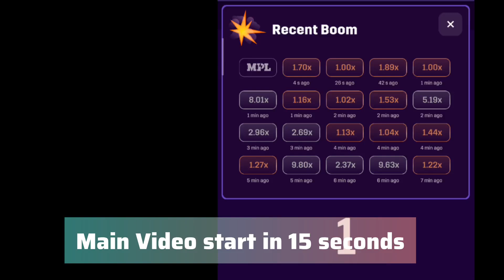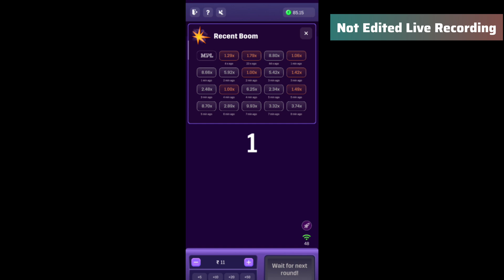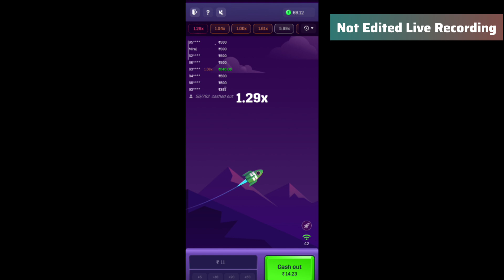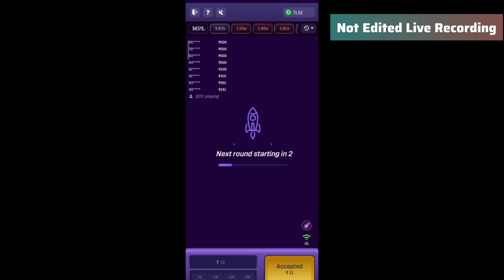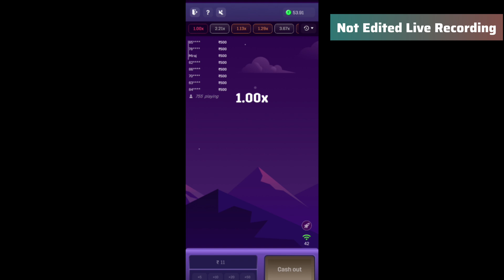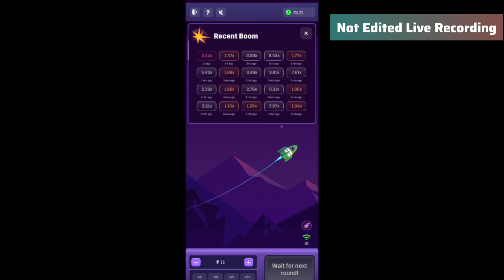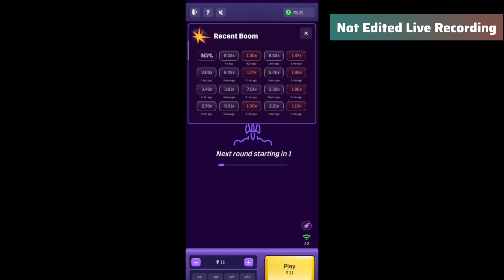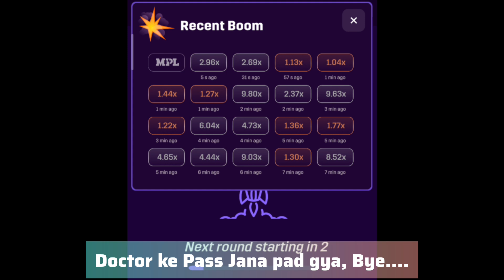MPL Crash Skill Trick Live 💸💸💸|| MPL Crash Game Trick || Mpl Crash Skill Winning Trick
Use Refer Code: GXPWFP